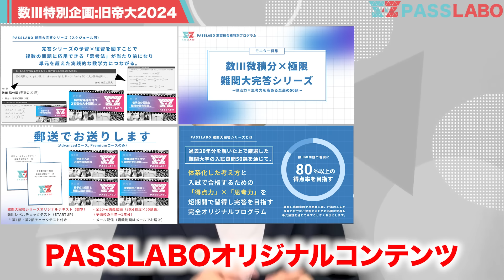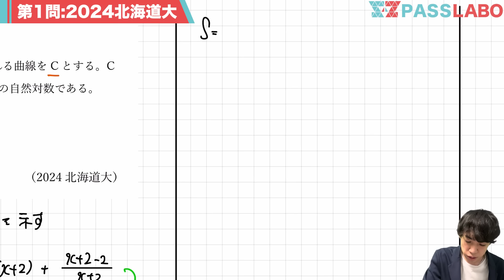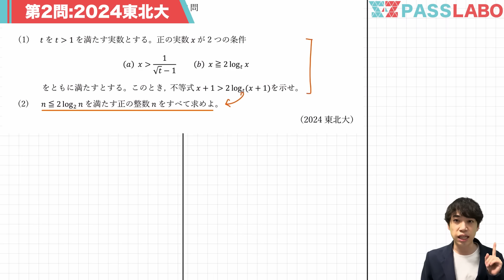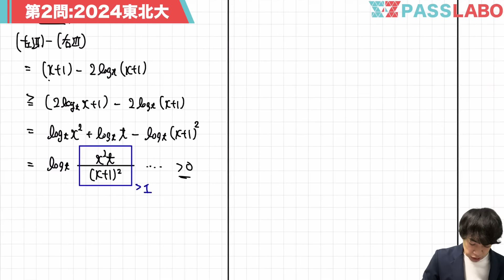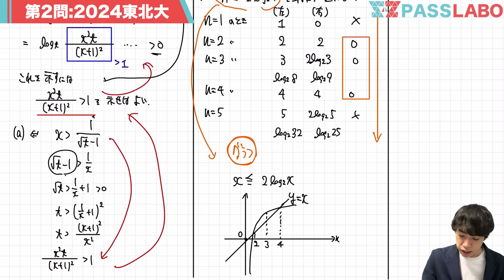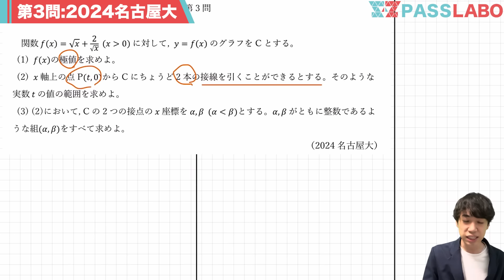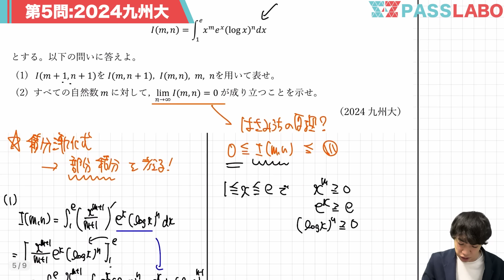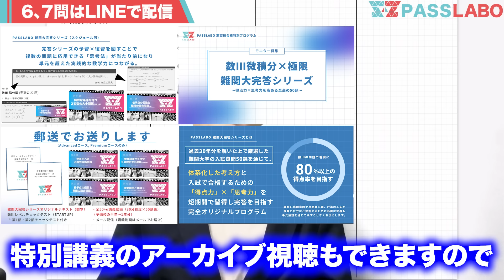【数Ⅲ完全攻略】たった40分で旧帝大2024を全解説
【数Ⅲ完全攻略】たった40分で旧帝大2024を全解説をご視聴いただきありがとうございます

テキストPDFは下記LINEよりお受け取りください。

LINE追加後にキーワード「旧帝大2024」をお送りください。専用テキストPDFを配布いたします。
（完答シリーズのご案内もいたします）

東大&京大の解説動画を希望される方は下記のアンケートにご記入ください。